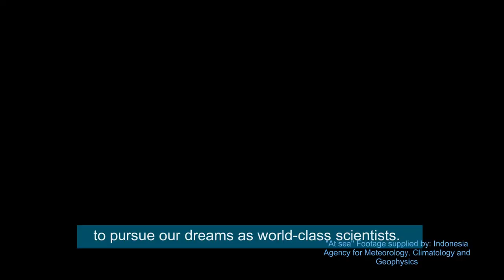World Oceans Week - Gender and Oceans - Nelly Florida Riama